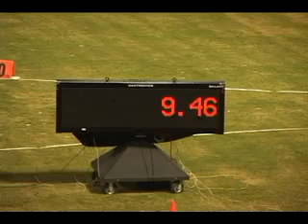Thompson captures national record